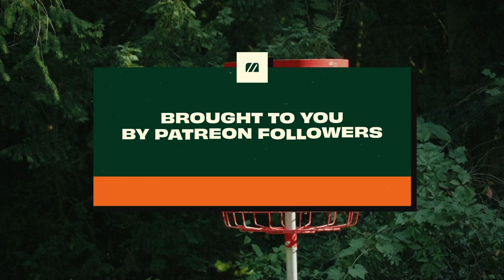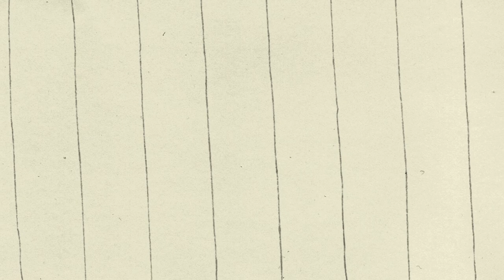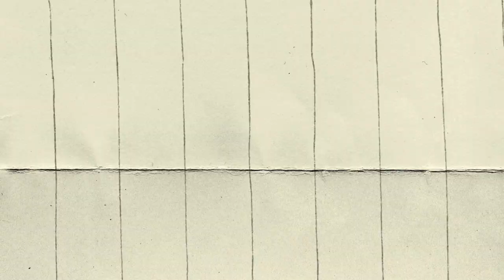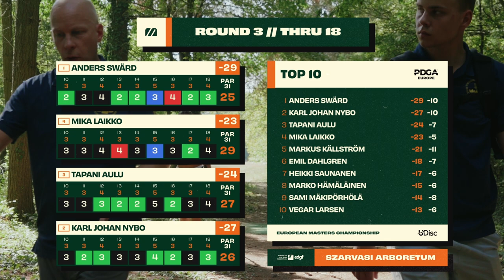2023 European Masters Championship | MP40 R3B9 Lead Card | Swärd, Laikko, Aulu, Nybo | MDG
2023 European Masters Championship is on!

The biggest event and the most important title of the season for our European Masters players.

You'll enjoy the Szarvasi Arboretum, 2 hours from the capital, Budapest. An amazing park in the middle of the Hungarian nature.

Huge thanks to the organization and special one to the TD, Dani Hatvani.

⛳️CARD : Anders Swärd (SE), Mika Laikko (FI), Tapani Aulu (FI), Karl Johan Nybo (DK).